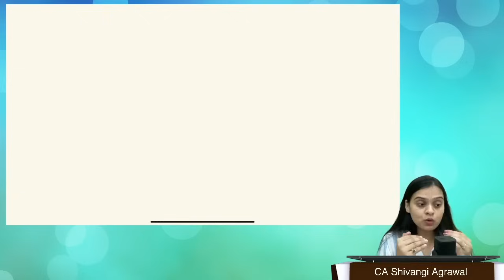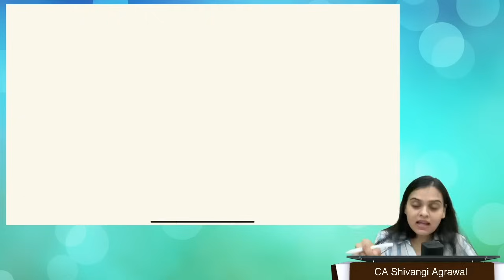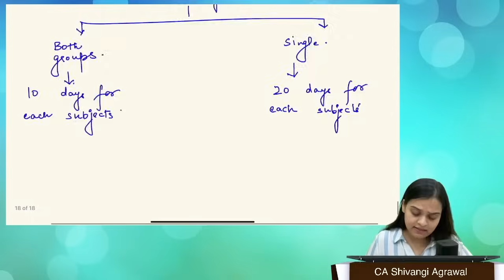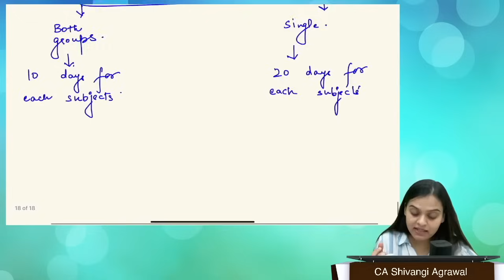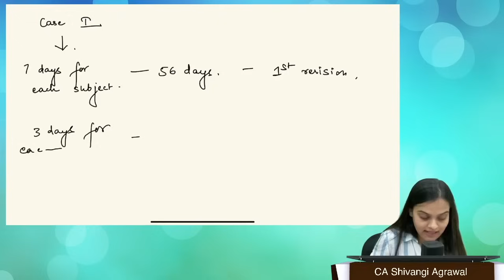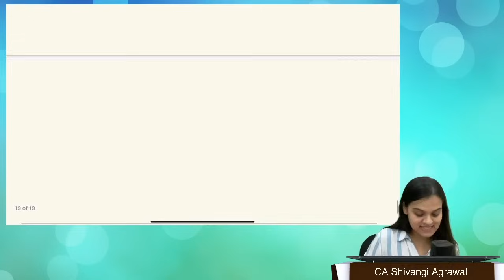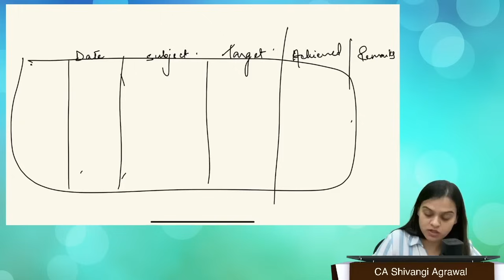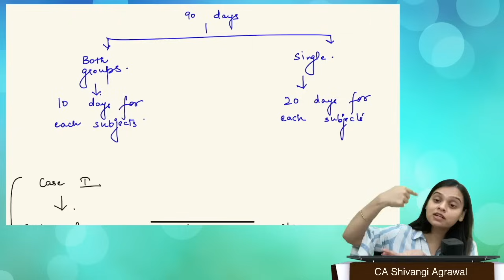Proven Strategy to Crack CMA Exams in 90 Days !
In this Video Shivangi Ma'am will tell you Proven Strategy to Crack CMA Exams in Less than 90 Days !
Our Biggest Result Sale is Live ! Only for a very limited time.